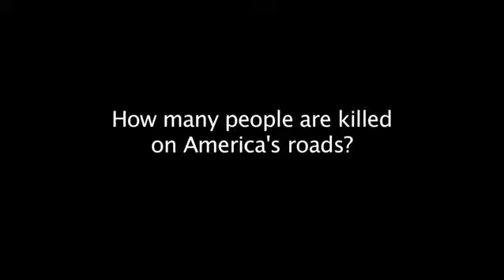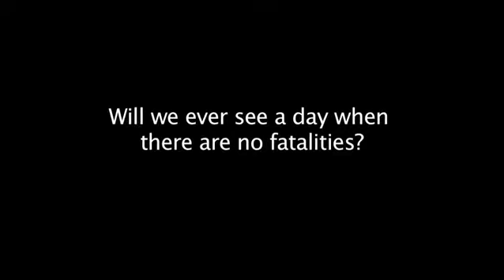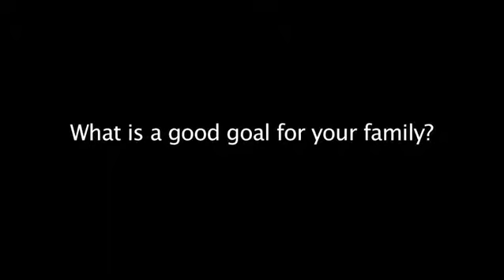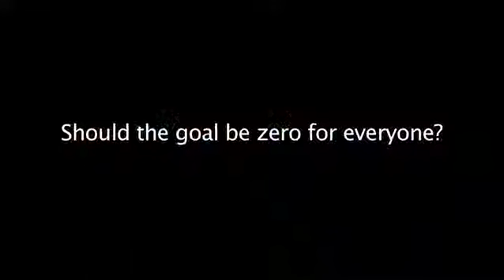"What's The Traffic Safety Goal For Your Family?"